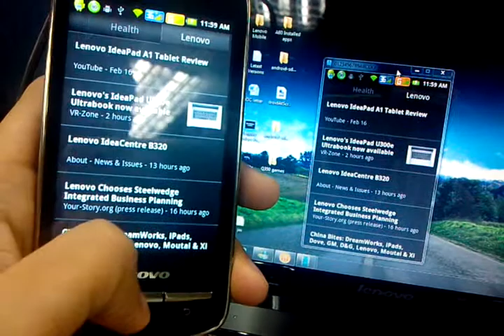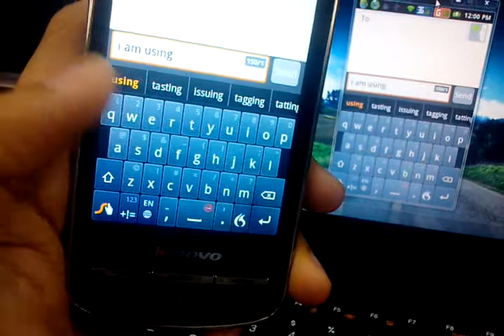Lenovo A60 - Android screen to PC (Not rooted)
Lenovo Mobile A60: Dual SIM, Dual Standby Android OS 2.3 Gingerbread version.